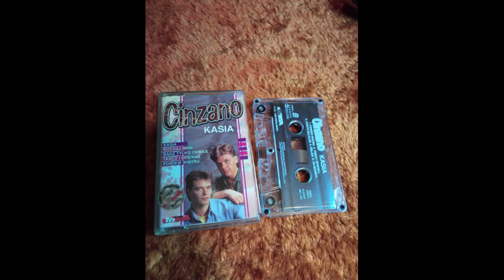Cinzano - Kasia (Full album 1995, prosto z kasety)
Fragmenty lub całe utwory należą do ich prawnych właścicieli i zostały wykorzystane wg prawa cytatu (art.29 ust.1 ustawy o prawie autorskim i prawach pokrewnych). Wrzucający nie bierze opłat za wrzutki kaset a jedynie dzieli się lepszą jakością piosenek!

Rok wydania albumu: 1995
Wytwórnia i wydanie: Omega Music/Polskie
Numer katalogu i rodzaj nośnika: OMC100/Kaseta audio
Gatunek: Oldies Disco Polo/Synthpop

Tracklista:

A:
1. Kasia (Album Version) 0:00
2. Kochaj Mnie 3:38
3. Bądź tylko chwilą 8:05
4. Ty nic nie wiesz 12:01
5. Dlaczego? 16:14

B:
6. Powiew wiatru (Instrumental) 21:05
7. Tańcz i śpiewaj 24:12
8. Chwyć moją dłoń 28:34
9. Obladi 33:30
10. Oh! Moniko! 37:06

11. Reklama albumów Cinzano - Tańcz i śpiewaj oraz Megamix 1995 (Reklama jest na końcu strony A, grafika prosto z discogs.com i to jest album Megamix 1995) 41:18

Całkowity czas: 0:42:33 (bez przerw w montażu)
Jakość: MP3 @320kbps 44100Hz

Uwagi:
1. Dziesiąta piosenka to cover utworu Obladi Oblada zespołu The Beatles z 1963 roku.
2. Istnieje również druga wersja utworu Kasia wydana rok później lecz wersja którą znamy czyli z tego albumu jest najpopularniejsza. Drugą wersję utworu możecie znaleźć na kanale mojego znajomego czyli @djszprycer7771.
3. Podczas zgrywania stron było słyszalne przebicia z drugiej strony, starałem się zredukować słyszalność przebić.